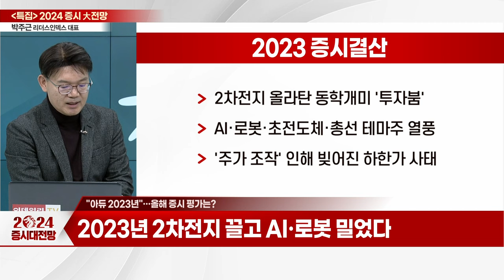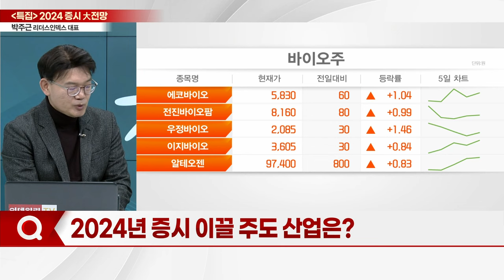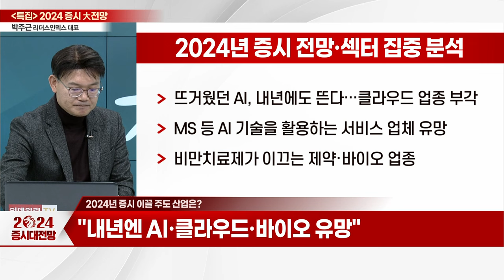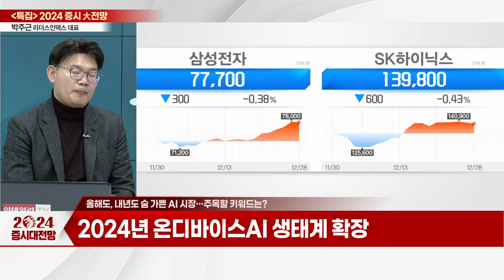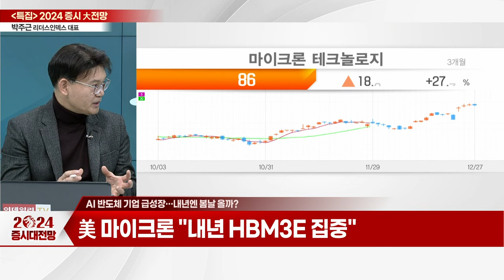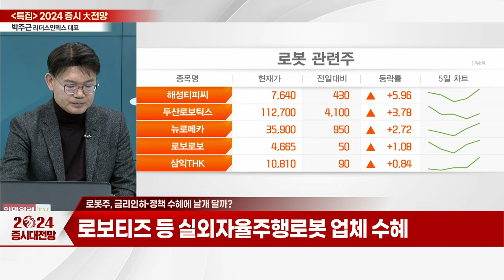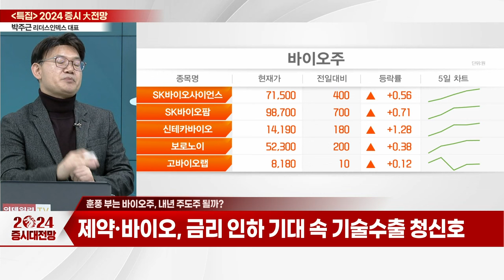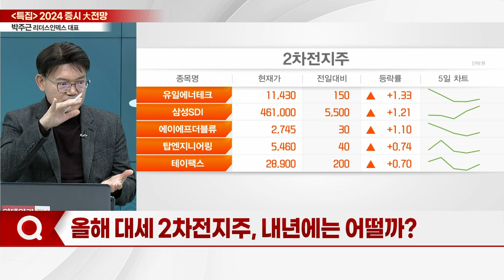내년 화두는 'AI·반도체·바이오'_2024 증시 大전망 (20231228)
Q. "아듀 2023년"... 올해 증시 평가는?
Q. 2024년 증시 이끌 주도 산업은?
Q. 올해도, 내년도 숨 가쁜 AI 시장... 주목할 키워드는?
Q. AI 반도체 기업 급성장... 내년엔 봄날 올까?
Q. 내년 HBM 승자독식... 삼성전자·SK하이닉스 기대?
Q. 로봇주, 금리인하·정책 수혜에 날개 달까?
Q. 대기업, 로봇시장 공략... 미래 먹거리로?
Q. 훈풍 부는 바이오주, 내년 주도주 될까?
Q. 올해 대세 2차전지주, 내년에는 어떨까?
Q. 자동차주, 내년엔 효자 노릇할까?